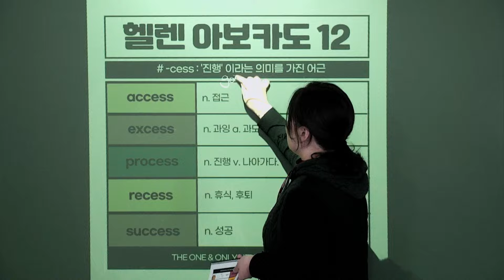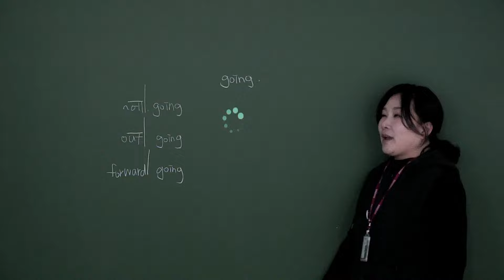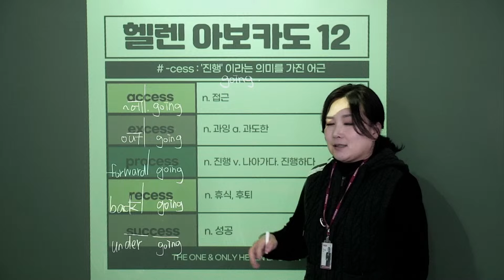2024 Good Morning Helen Day12